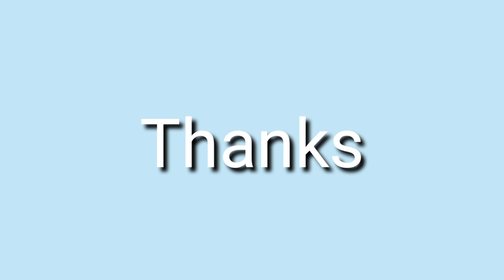Ribu's Skills/ football skills/Newform koodathai/Haris ck vlog.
Newform ground koodathai
Ribu, Nihal ,Banna, Haisam, Aldhin ,